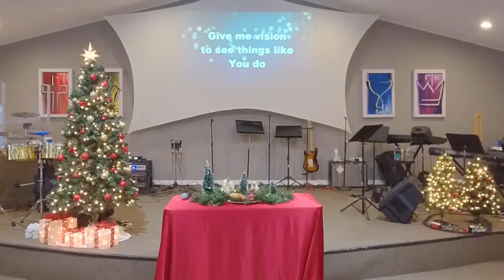What do you want me to do for you?